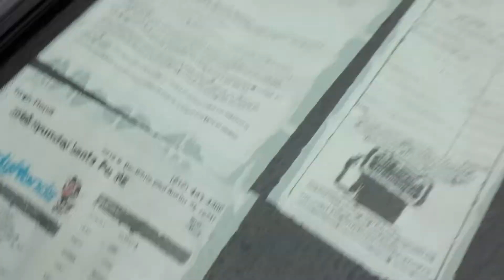2017 Hyundai and 2010 Hyundai SUVs from Josh at Howdy Honda